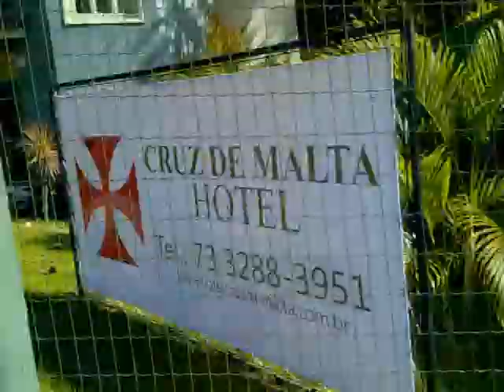FÉRIAS EM PORTO SEGURO - BA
Galerinha do Distrito de Abelhas, se divertindo em Porto Seguro - ba.
Video Gravado em Fevereiro de 2011. - Camera Nokia N97